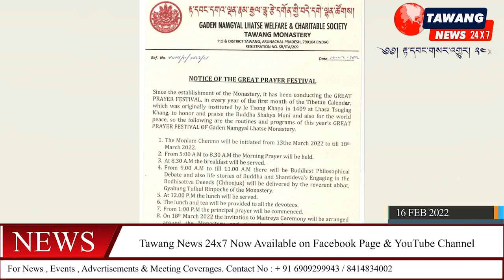Date 16 Feb 2022 (Wed) Daily News Bulletin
Date 16 Feb 2022 (Wed)

TAWANG MONASTERY : Since the establishment of the Monastery, it has been conducting the GREAT PRAYER FESTIVAL, in every year of the first month of the Tibetan Calendar, to honor and praise the Buddha Shakya Muni and also for the world peace.
The Monlam Chenmo will be initiated from 13th March 2022 to till 18th March 2022.
On 18th March 2022 the invitation to Maitreya Ceremony will be arranged around the Monastery and also the precious monuments of the Monastery will give audience.

SINGSUR ANI GONPA, LHOU :Today the  Indian Army organized offering of alms food for Buddhist nuns of Singsur Ani Gonpa under Lou circle.
At the invitation of Indian Army, Kesang Ngurup Damo, Deputy Commissioner, Tawang, Additional DC (HQ) Lobsang Tsering, Thutan Wangchu Circle Officer, Lhou and GB Urgen Tsering Khum also participated in the occasion.
Expressing gratitude to the Indian Army Tawang, KN Damo said that the bonhomie between the Indian Army and civilians in the border district is exemplary and we should further strengthen this relationship.

Earlier, officers and jawans of Indian Army along with nuns gave a warm welcome to the Deputy Commissioner of Singsur Ani Gonpa and other officers. DC Tawang prayed in the nunneries' prayer hall and later distributed jackets to all the nuns of the nunnery.
The jackets are sponsored by Gurgaon based NGO Hans Foundation in association with 'Seemant Chetna Manch Purvottar' organized by Arunodaya Welfare Society, Tawang Branch and well wisher Raj Kumar Mittal of Tinsukia, Assam.
The nuns prayed for the well being and long life of the Indian Army and the valuable sponsors Mata Mangala and Bholeji Maharaj.

LONGDING : Today Chief Minister Pema Khandu, State President Biyuram Wahge and Deputy Chief Minister Chowna Mein inaugurated the newly constructed BJP Longding District Office in the august presence of Ministers Honchun Ngandam.
This is the first district office to be inaugurated among the newly created offices of the districts in the state.

LONGDING : Indicating a rapid progress towards a bright and prosperous future ahead today a record number of development projects were inaugurated at Longding District Headquarter.

The newly constructed district hospital building at Longding Headquarter, a circuit house, a school auditorium and advanced police station dedicated to the people were inaugurated.

In addition, five new police stations were inaugurated at Longchan, Pongchau, Tissa, Wakka and Lanu, including a Primary Health Center at Lanu and a Model Anganwadi Centre at Kanubari.

PASIGHAT : As part of the Asian Waterbird Census 2022, the Asian Waterbird Census was conducted on 12 February in the Borguli Wildlife Range of Daying Ering Wildlife Sanctuary.

The event was organized by the Department of Daying Ering Wildlife Sanctuary, Pasighat in collaboration with the Department of Biology, Rajiv Gandhi University and the Bombay Natural History Society along with the Eco-Development Committee (EDC) of the sanctuary.

A total of 23 species of birds were sighted in parts of the south-eastern region of Jopong in the Borguli WL range alone and one species 'Mew Gull' was first sighted in the Deying Ering Wildlife Sanctuary.

Dr Biswajit Chakdar, an expert and scientist of BNHS quoted that the DEWS has the finest and largest wetlands in entire state as the sanctuary is surrounded by various branches and tributaries of Siang river.

ITANAGAR : As per the circular issued by  Govt of Arunachal Pradesh Finance Department Itanagar, in accordance with Rule-65 of CC(P) Rules-1972, it has been decided to mandatorily issue Pension Payment Order (PPO) on the last working day of retirement of the Government servant w.e.f 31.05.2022.

All the Heads of Department (HoDs) and Heads of Offices (HoOs) of Government of Arunachal Pradesh are required to submit the pension papers of the retiring Government servant to Director of Audit & Pension, Government of Arunachal Pradesh, Naharlagun not later than four months in advance of the date of retirement of the Government servant in complete in all respects as per checklist circulated and uploaded on the Government